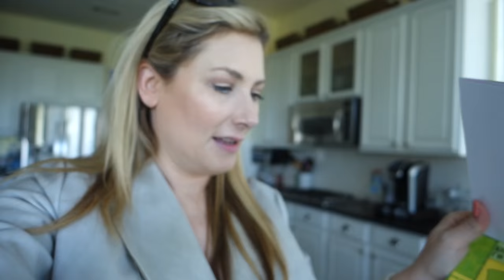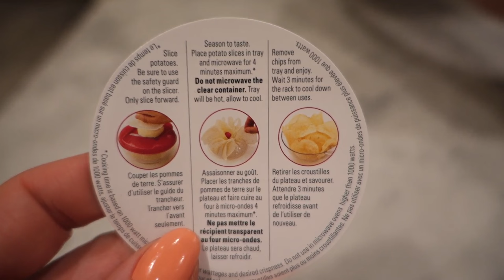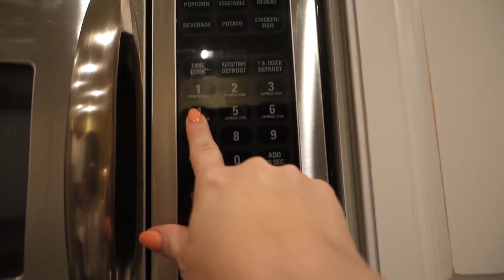Going To A New Nail Salon | March Mayhem Day 26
I'm so excited-my friend Jessica, whom I've been going to for year to do my nails, finally opened her own salon!! The information is down a bit in the description box-if you live in SA, check her out!!